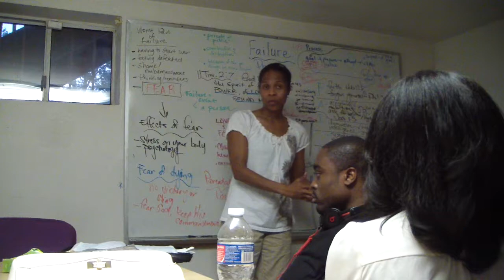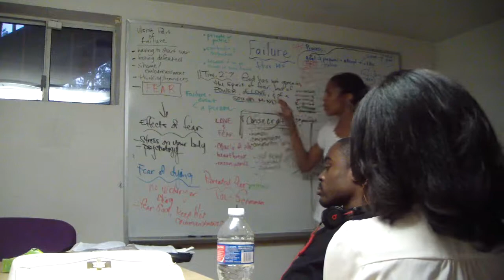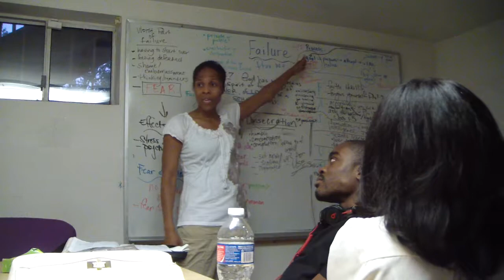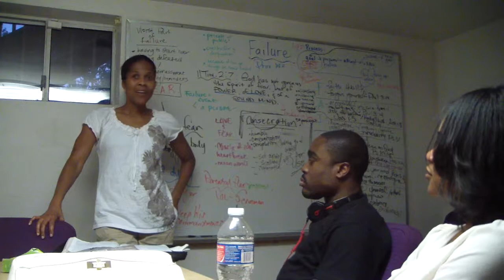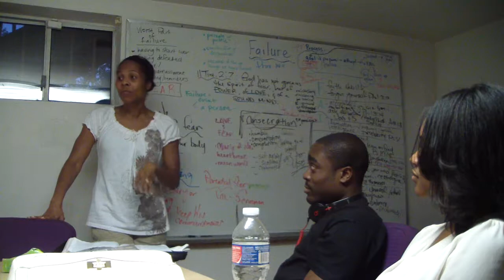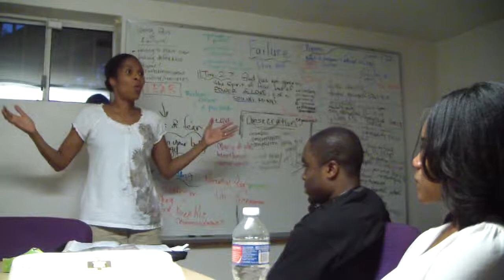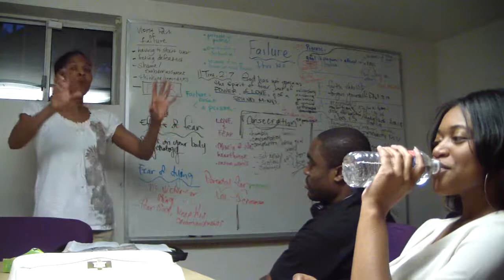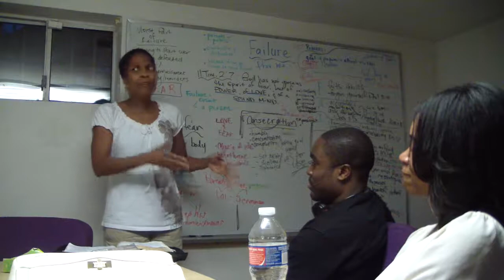July 22, 2014 Young Adult Bible Study Class Consecration pt 2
July 22, 2014 Young Adult Bible Study Class at Ridgley Ministries COGIC
Got a question? Just ask!